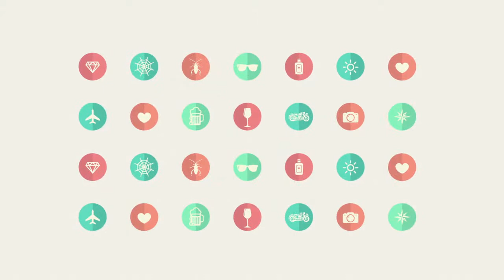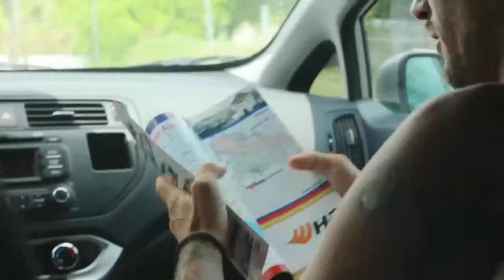Viajando en Pareja, Panama. Cap 2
Capítulo 2 de “Viajando en Pareja”, un programa de estilo docu reality
protagonizado por la top model Geraldine Neumann y su esposo, el fotógrafo Jorge Otamendi.
Rodado íntegramente en Panamá, el programa muestra la intimidad de la escapada romántica de esta pareja,
que decide festejar su noveno aniversario en un destino exótico.
 Se emitió para toda Latinoamérica, a través del canal Glitz.